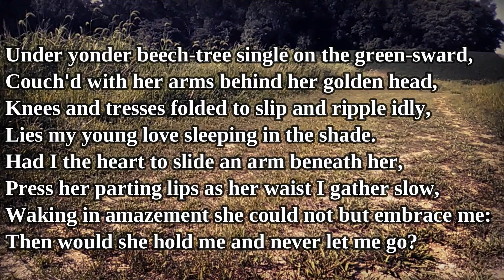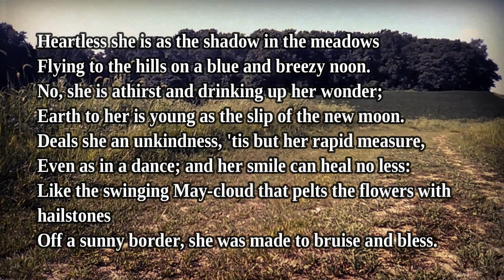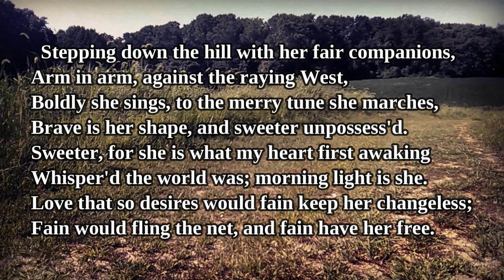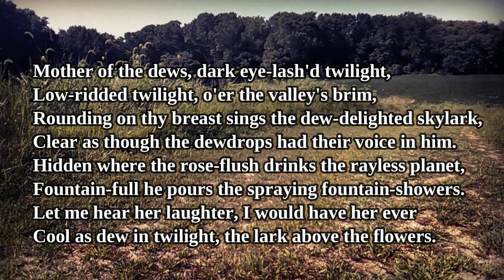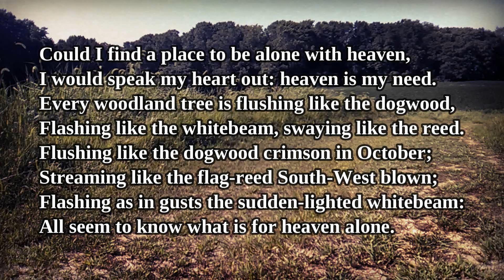Love In the Valley by George Meredith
I hope you enjoy this first in a victober series of poetry videos!

Music in the background is: Allemande by Wahneta Meixsell